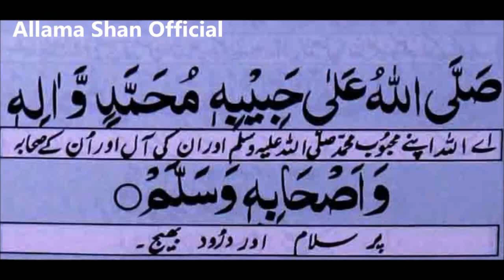new mehfile milaad | noreena imtiaz | new female naats 2020 | Naat Shareef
new mehfile milaad by noreena imtiaz,naatshareef,naat shareef,new mehfile milaad

Video link!

1-Assalamoalaikum Friends
3-Like'''''''''''''''''''''Share''''''''''''''''''''Comment
4-Video Name'''''''''''''''''''''''''''''''new mehfile milaad
5-Naat Khuwan'''''''''''''''''''''''''''''noreena imtiaz

Tags!
new mehfile naat by noreena imtiaz
new mehfile naat
beautiful mehfile milaad by noreena imtiaz
heart touching mehfile milaad by noreena imtiaz
naat sharif
new naats
Naat Shareef
NaatShareef
naat shareef
naatshareef